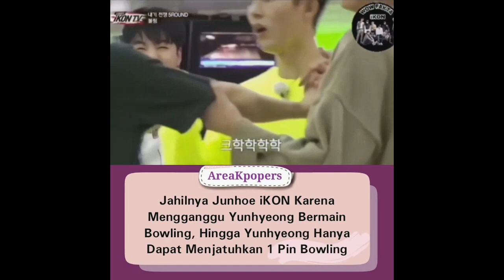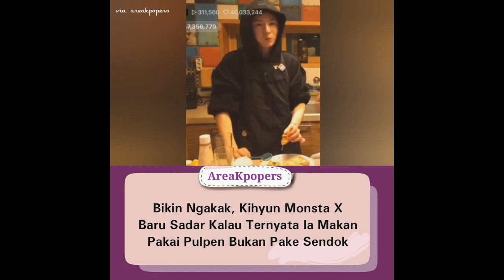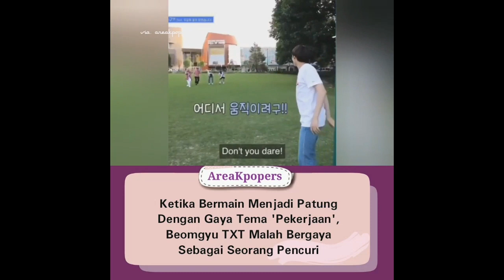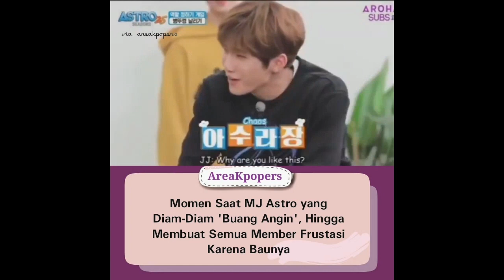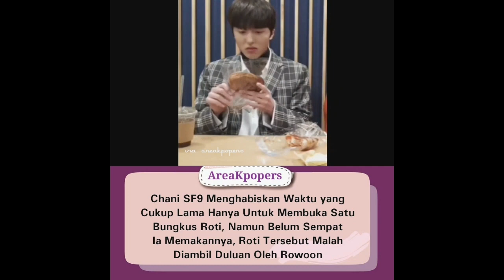Kumpulan Video Idol KPOP Terlucu Dan Paling Banyak Ditonton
"7 MENIT Kompilasi Video Idol KPOP Paling Lucu yang Terbanyak Ditonton Kpopers"

Video ini kami pilih dan dikemas dalam bentuk kompilasi dalam satu video. Video lucu yang kami unggah adalah video yang paling banyak ditonton di instagram AreaKpopers, lebih dari 100.000 viewers tiap videonya. Yakin mau melewatkan video ini? Chingu, kalian harus nonton dan dijamin bikin ngakak :D

Tulis di komentar part video yang paling bikin kalian ngakak ~♡

Credit video: tagged on vid